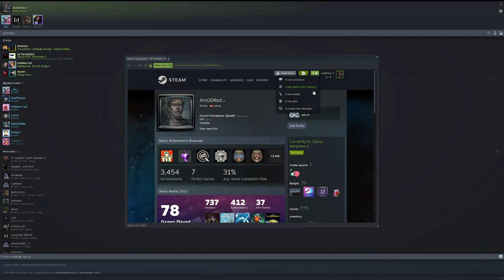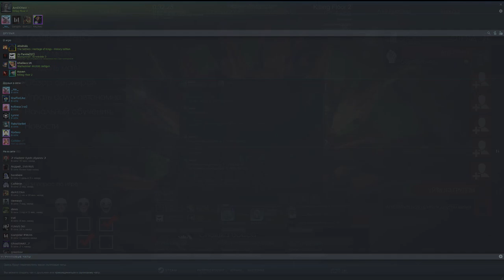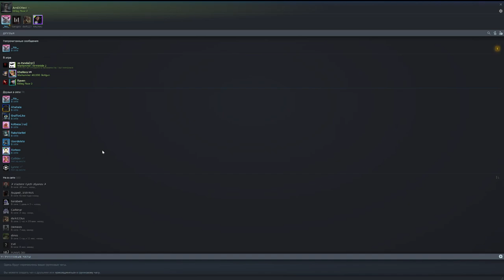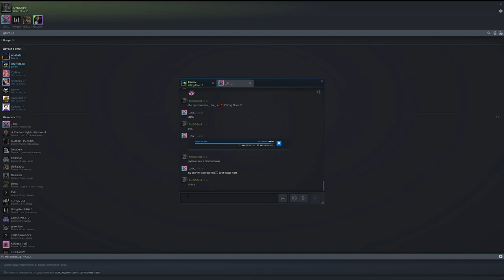Проба игры - Killing Floor 2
= Краткое содержание =
Спонтанно поиграли с @ravenplay163 & GraffenLike в Killing Floor 2. Я уже, в принципе, планировал сделать "пробный" видосик по сабжу, но тут возможность сама прибежала ко мне.

KF/2 - это "horde'овый" мясной шутер, чья франшиза была создана на базе мода к UT2004 из соответствующего года. Мод в 2009 превратился в самостоятельный продукт, продолжение которого вышло в 2016ом.

Если вы ожидаете какой-то истории, то она даже есть, но это сюжет из разряда "Сюжет в игре — как сюжет в порно фильме. Он должен быть, но совершенно не важен.“ (с) какой-то Джон, ex-id Software. Вы будете бегать по симпатичным картам, по структуре родом из Deathmatch'а, стараясь выжить под волнами зомби-робо-врагов - тут просто всё, что можно, натырено, адаптировано, в стиле "посредственные геймдизайнеры крадут фичи, великие - системы", правда, с системами туговато. В целом, игра выглядит крайне эклектично, от героев до врагов и локаций, и больше напоминает B-movie кровавый цирк-шапито под хэви-метал. Тут вспоминается Painkiller, но даже там враги выглядели более соответственно заявленному лору. Но KF/2 - это ещё и огромная лавка по продаже вещичек, DLC, так что за ваши деньги почти любой каприз, из-за чего игра и раздулась до 80+ ГБ.

Если вы ожидаете какой-то кооперации, то, наверное, можно сказать, что она есть. Но завязана она не на взаимопомощь, уникальные навыки, которые нужны всей команде, а просто на то, что врагов настолько много, что просто физически нужно много пушек для их уничтожения. Системе пофиг на количество игроков, их здоровье и прочее, как это делает ИИ-режиссёр в L4D-клонах, это просто волны робзомбей - уж не знаю, как правильно называть весь этот серпентарий, словно сошедший с обложек Iron Maiden и иже с ними, - что и выливается в ситуации, что уже на 2ом уровне сложности 2 игрока вынуждены заканчивать волну на ножах. Будет 6 - тогда и заходите. Возможно, прокачавшись полностью, на дальних сложностях у игры откроется второе дыхание, и там действительно потребуется думать о том, кто каким классом будет играть, но чёрт его знает. За наигранные 10+ часов у меня не возникло ощущения, что KF/2 - это что-то больше, чем совместные пострелушки.

А вот если вы ожидаете просто пострелять во всё, что движется то, видимо, это самое то. Пушек много, они разные, правда, без модификаций, как это сейчас модно, пушки бабахают; для игрока есть разные классы, которые дают какое-то преимущество; в общем, в совокупности, вот эту игру надо показывать в программах о вреде видеоигр.

Подытоживая: если вы нетребовательны к лору; если для вас кооперативная игра - возможность пострелять вместе, без всякого этого; если вам важно, чтобы можно было отключить мозг на часок другой и сосредоточиться на эффектном, со слоу-моу, и эффективном убивании разных фриков, то KF/2 зайдёт хорошо - и, в общем-то, то, что она держится с 2016ого на плаву, говорит о том, что многим это вполне себе хватает, да и я не против с хорошими друзьями пошмалять часок-другой, хотя, в общем и целом, лично для меня KF/2 кринжеватенька, чтобы играть просто так.

Как мне кажется, Tripwire пора уже делать KF3, может, Embracer Group, которая их поглотила, и подтолкнёт разработчиков в этом направлении.

= Таймкоды =
00:55 - сбор команды
03:30 - магическим образом включилась первая игра
07:20 - тупим потихоньку
09:05 - вторая игра началась, но лучше не стало
09:50 - я рейджквитнул и пошёл создавать новую игру
12:55 - новая игра, выживание, обычная сложность, 7 волн, "Приют Эшвуд"
15:50 - бежим к ларьку затариваться оружием
29:20 - все сдохли
30:35 - новая игра, выживание, обычная сложность, 7 волн, "Станция Локализации"
57:30 - босс, Д-р Ганс Вольтер, который всех и убил...
1:03:00 - новая игра, выживание, обычная сложность, 7 волн, "Опустошение"
1:29:50 - босс, Мерзость, которого уже мы убили
1:34:50 - подытоживание полученного опыта